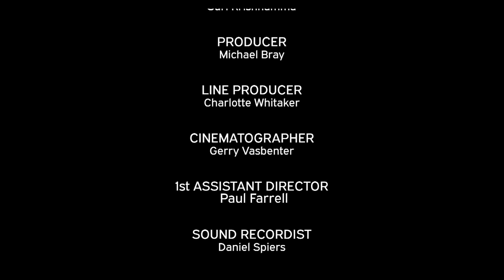Widows - Drama Centre London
Drama Centre London graduation scene adapted from Widows directed by Suri Krishnamma.